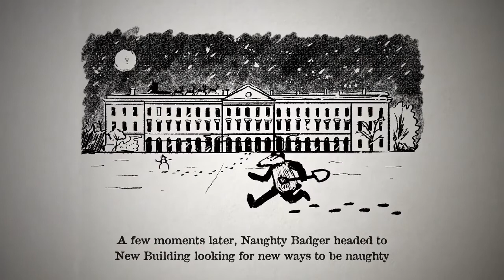The Badger Who Saved Christmas